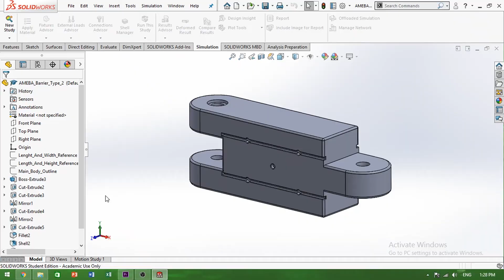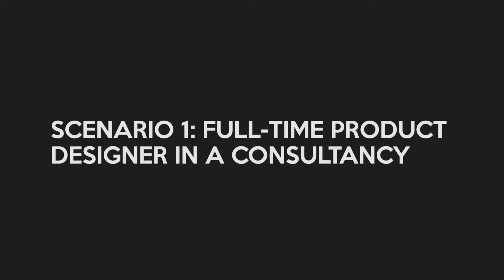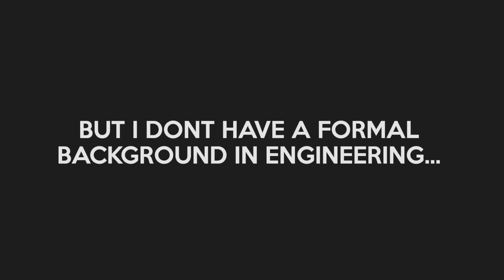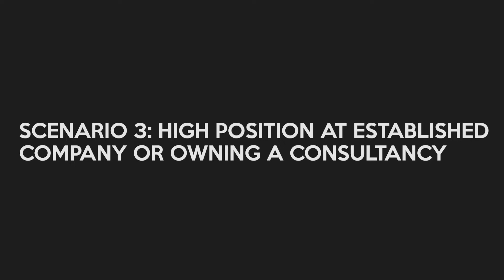3579QCA Paolo Torres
Assessment 1 Business Practices in Creative Industries